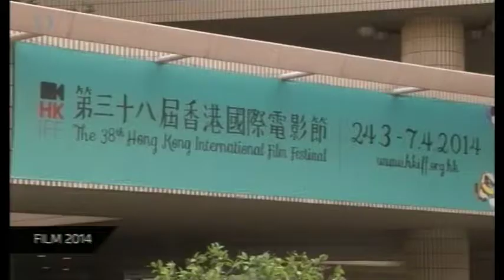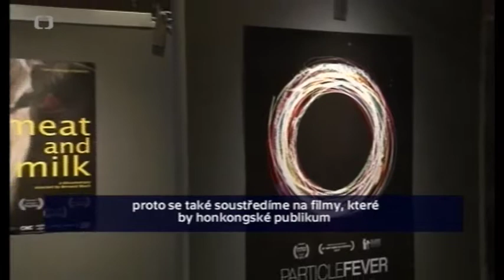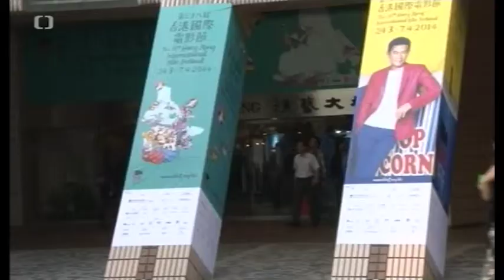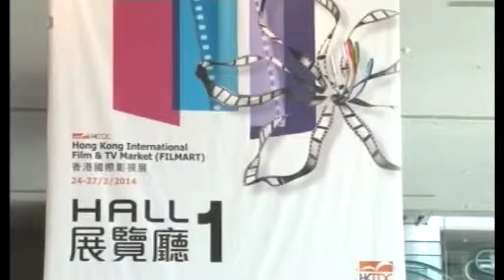CZECH TELEVISION: 'Film 2014'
Camera: Daniela Jurisova (Hong Kong)